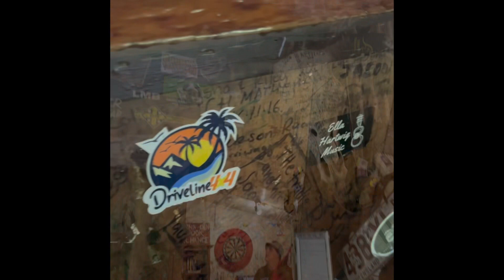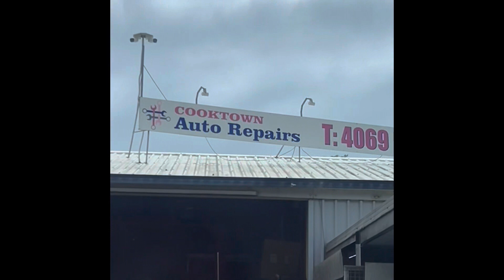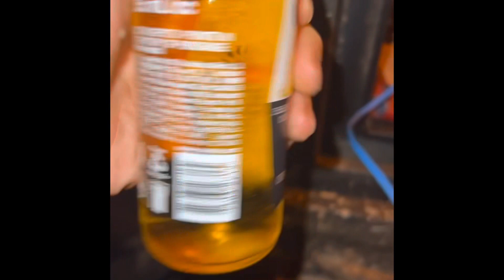The Road To CAPE YORK Water falls Awesome Views and BOGGED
Here’s my trip to cape York

 I’ve thrown a bit compilation video together of the stops and the fun along the way

In my 79 landcruiser coil conversation from JMACX on 4” lift and 35s

 First time really filming or doing this so only up from here

Xplore_Aus underbody protection and head unit

SAVE 10% AT CHECK OUT WITH
CODE - HEYBIGMAC